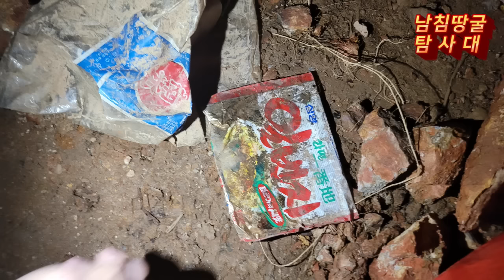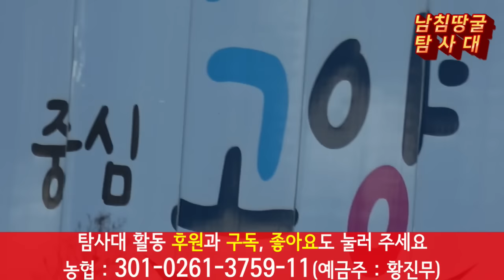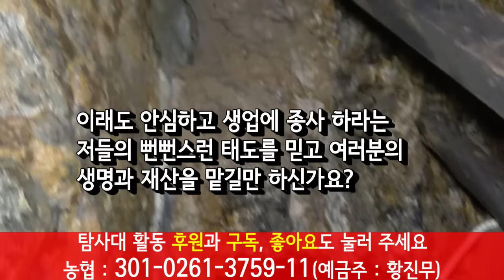일산 식사동 땅굴인 이유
후원해 주신 분들께 감사를 드립니다.